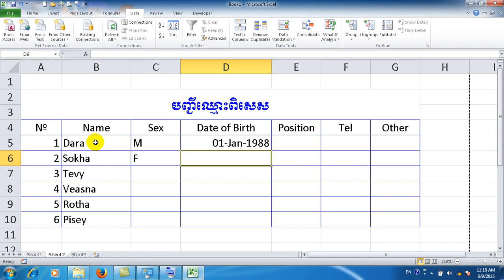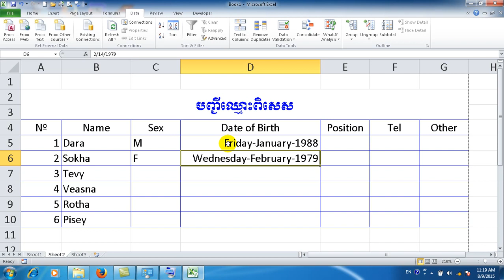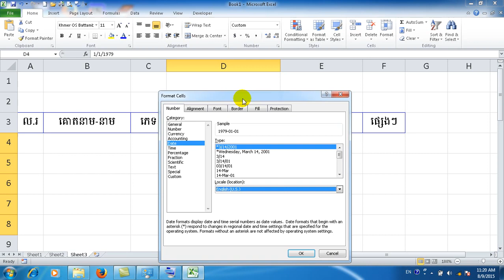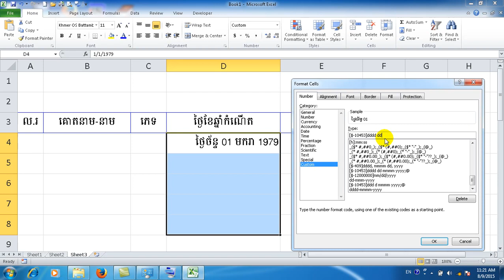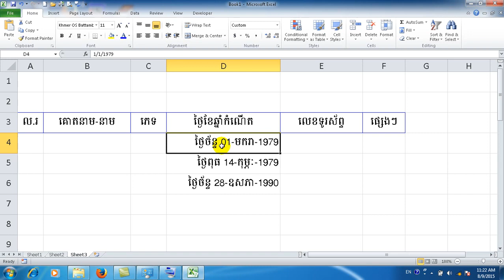Format Date in excel tutorials speak khmer, Daily MarkTips